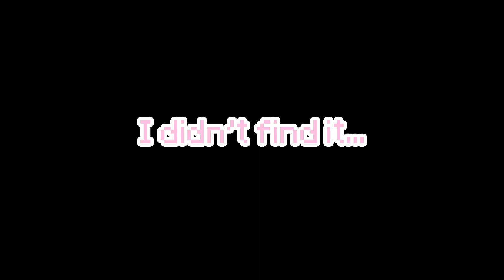I beat Minecraft with a Wooden Shovel ONLY...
TODAY I beat Minecraft with a Wooden Shovel... This was unbelievably difficult.